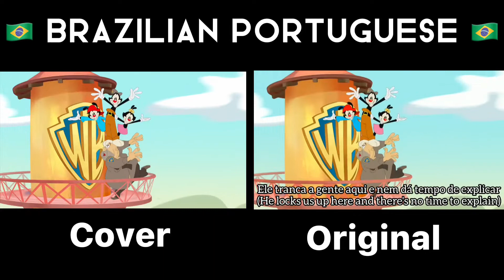Animaniacs 2020 (Brazilian Portuguese) Theme Mashup (Original VS Cover Of It)